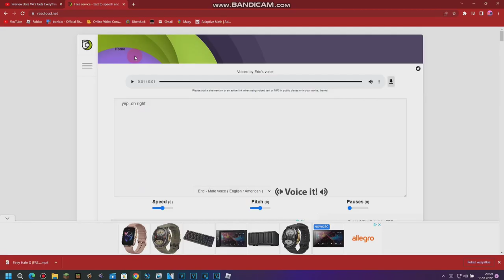Preview JBCE V4.5 Gets Everything Add Round 105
@KolleydenTehKittenEdits618 Is Now Next.